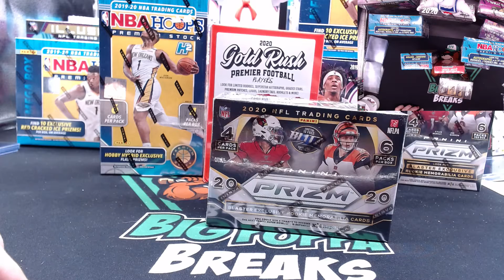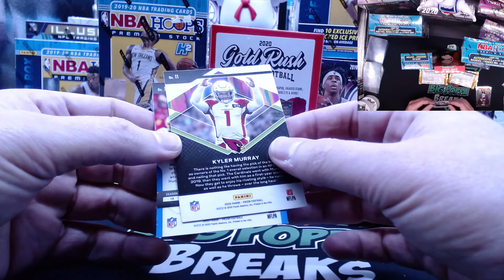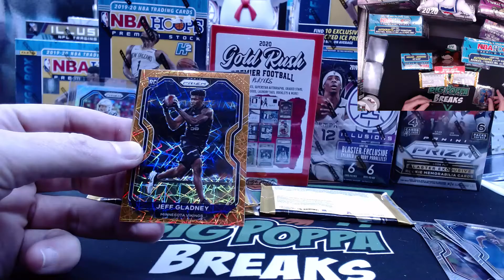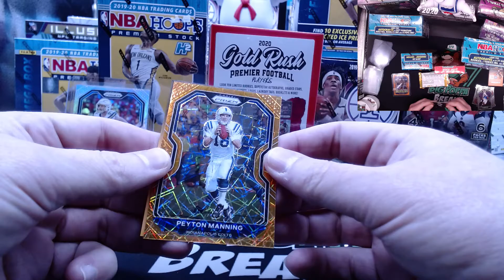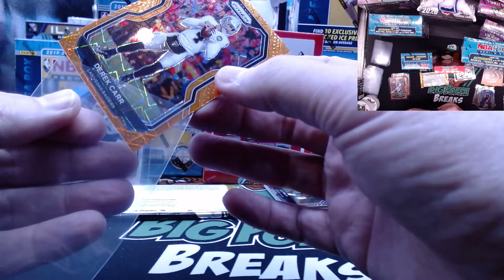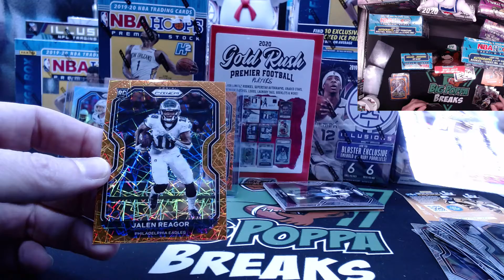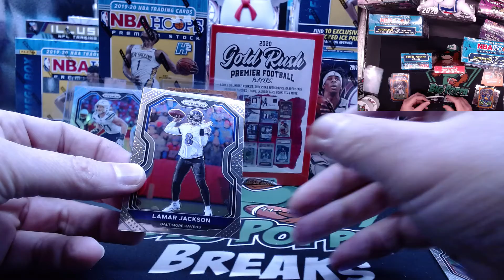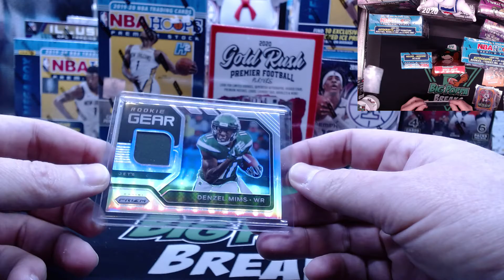Big Poppa Breaks: 2020 Prizm Football Personal - RC Prizm Patch!